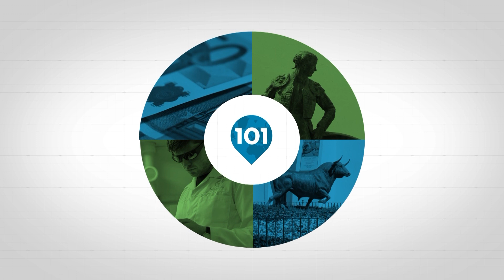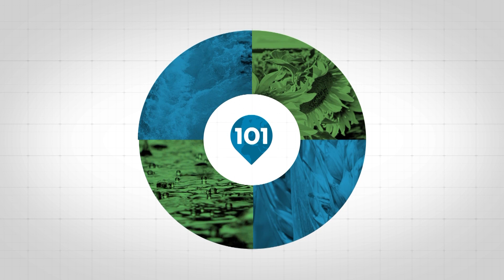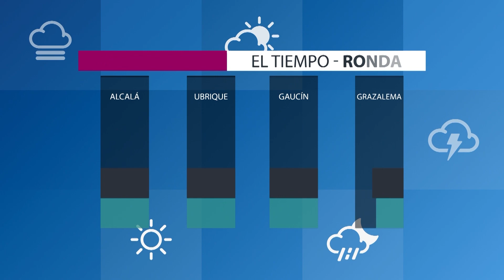🔴 Noticias Ronda, toda la información de la Serranía de Ronda | 14 noviembre